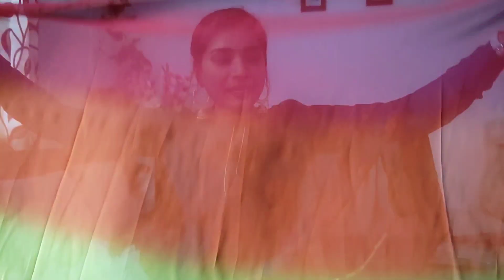Meesho latest Georgette dress haul😍independence day theme Quality 👌SAGE apothecary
SAGE APOTHECARY Buying links